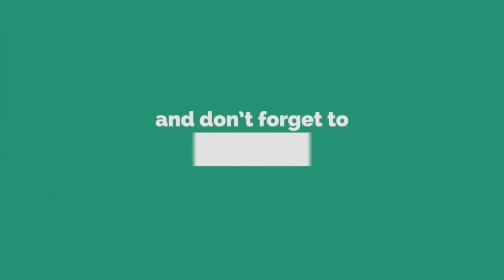CORVENTINA NERILIA BACHEBA GWO RANDEVOU POU MEDANM YO#football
FOOTBALL SE PI BON E GWO AKTIVITE KI INI TOUT KOUCH TOUT RAN, NAN TOUT PEYI MOUN KI KONNEN INPOTANS LI TOUJOU PRE POU GOUMEN POU LI. JODI A SI GEN YON AYISYEN KI KAPAB PALE D'HAITIT BYEN SE GRAS AK FOOTBALL LA. MEN JAN MOUN SA YO PRALE AK LI LA NOU PRESKE PA GEN ANYEN NOU KAPAB PALE DE BON DE HAITI.